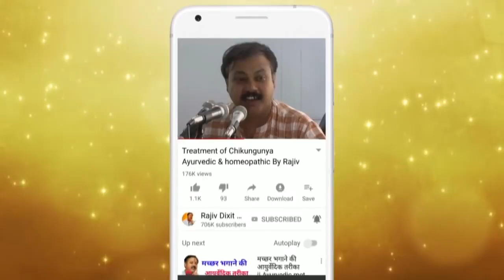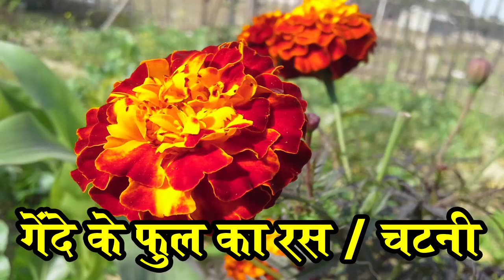Rajiv Dixit - गेंदे के फुल से ऐसे करे गंभीर चोटों का इलाज - Treatment with marry gold flower